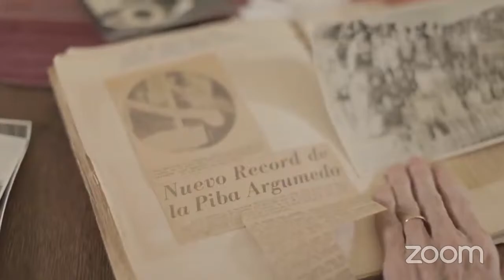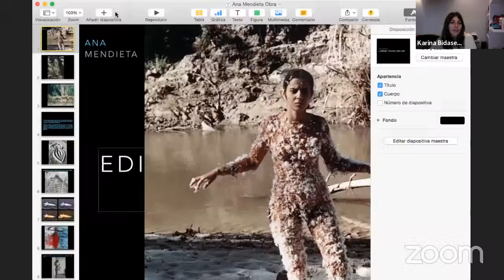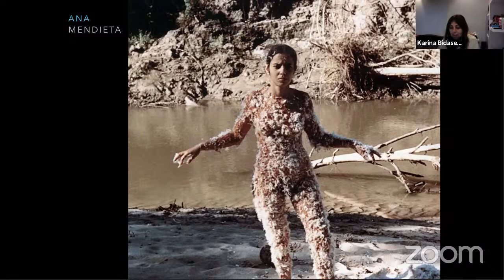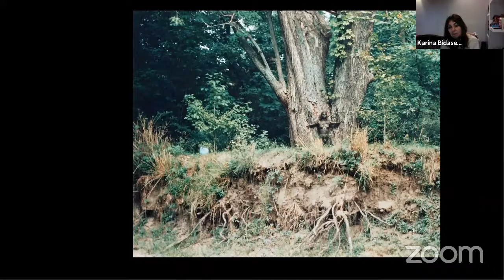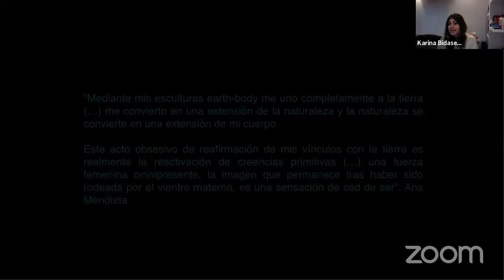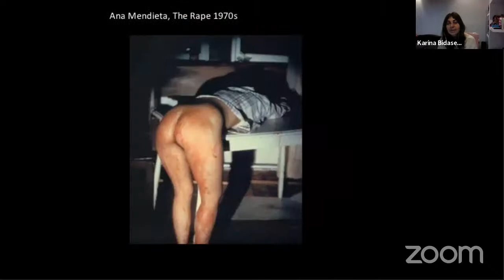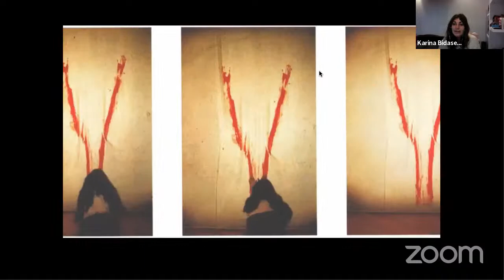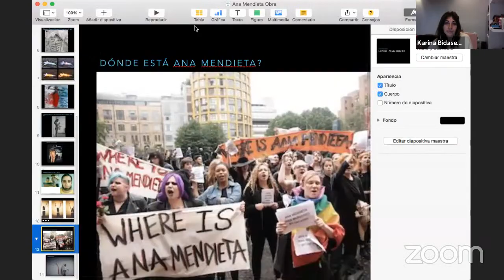12° CAAS || Panel 6 - Producción de conocimiento desde el Sur || 24 de junio, 18hs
Bienvenidxs al Panel 6 del 12º CAAS!
"Producción de conocimiento desde el Sur. Diálogos interdisciplinarios situados: cultura, género, subjetividades, colonialidad"

Panelistas: Alcira Argumedo (homenaje), Karina Bidaseca (UNSAM), Carlos Cullen (UNTREF)
Coordinadorxs: Laura Teves (FCNyM, UNLP), Ana Sabrina Mora (FCNyM, FaHCE, UNLP)